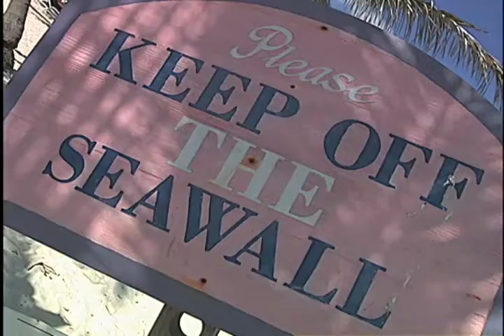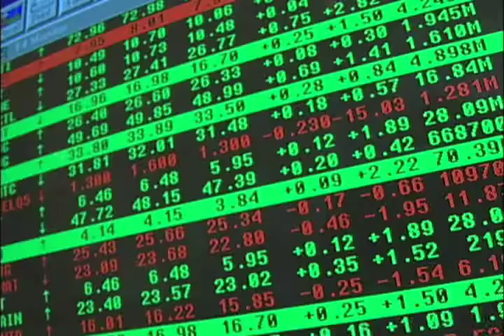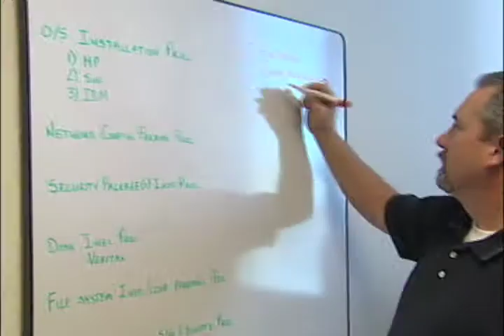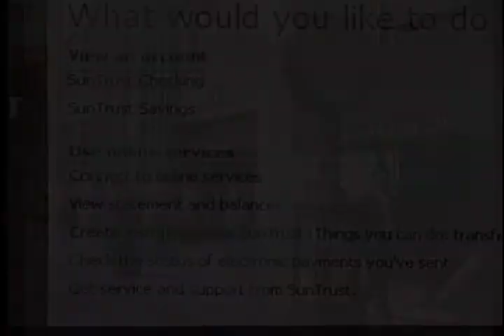Orlando Video Production - Whitney Media Productions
This is a 3:40 minute video capturing some of the Orlando corporate video projects that Scott Whitney has shot, edited and directed over the past several years.